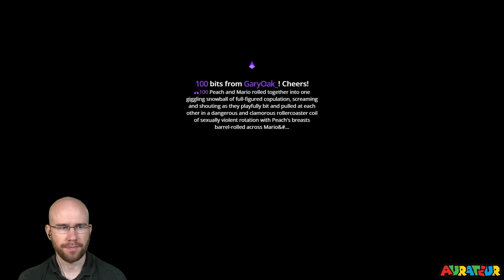Aurateur Stream Highlight | Mario Movie Sex Scene